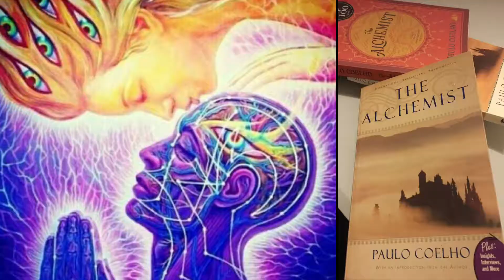What is Home?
This is selected images taken to portray what makes a home for me.
Younes-Jonah Benamor